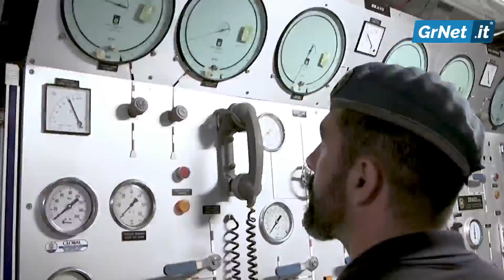Marina: il Sottosegretario Tofalo incontra gli operatori del Comsubin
ROMA - Il sottosegretario di Stato alla Difesa ha incontrato nei giorni scorsi gli operatori delle forze speciali del Raggruppamento Subacquei ed Incursori della Marina Militare (Comsubin). A guidarlo nella visita conoscitiva c’era il Capo di Stato Maggiore della Marina Militare Ammiraglio Valter Girardelli.

«Capacità, flessibilità e autonomia operativa e logistica fanno di questo Reparto uno strumento di grande efficacia nella gestione di situazioni molto critiche», ha detto il Sottosegretario Tofalo, «Ho incontrato professionisti altamente specializzati che riescono a garantire elevatissimi standard operativi grazie a un addestramento molto duro, selettivo ed approfondito».

E poi Tofalo aggiunge che «per valorizzare al massimo le capacità di questa nicchia di eccellenza della Marina Militare, non è da escludersi che in un futuro prossimo potrebbe esserci un’apertura verso il settore civile subacqueo dove il Comsubin potrebbe affermarsi quale ente certificatore in virtù della sua alta specializzazione».

Dal Comsubin dipendono il Gruppo Operativo Incursori (G.O.I.), che costituisce l'unico reparto di Forze Speciali della Marina Militare erede degli uomini dei Mezzi di Assalto della Marina; il Gruppo Operativo Subacquei (G.O.S.), il reparto alle cui dipendenze sono posti i Palombari, gli operatori subacquei con le capacità d'immersione più spinte frutto di una tradizione residente in Marina da oltre 160 anni; l'Ufficio Studi, il cuore pulsante dello sviluppo tecnologico dei materiali e mezzi utilizzati dagli uomini dei Gruppi Operativi; il Gruppo Scuole, suddiviso nelle scuole Subacquei, Incursori e di Medicina Subacquea ed Iperbarica, che oltre a selezionare e formare i nuovi Palombari, Incursori, Medici ed Infermieri, ha il compito di addestrare gli operatori subacquei di tutte le Forze Armate e Corpi di Polizia dello Stato; il Gruppo Navale Speciale, alle cui dipendenze sono poste tre Unità Navali (Aneto, Pedretti e Marino) che sono state progettate per fornire il supporto subacqueo al personale dei Gruppi Operativi e delle Scuole di Comsubin; il Quartier Generale del Raggruppamento, che assicura i servizi ed il mantenimento dell'efficienza del Comando al fine di consentire ai Gruppi sopra indicati di assolvere alla loro missione.

Al termine della visita il Sottosegretario Tofalo ha ringraziato tutti gli specialisti "per il lavoro reso all’Italia" e ha sottolineato poi che bisogna «far si che ogni cittadino comprenda l’importanza di sostenere chi rischia ogni giorno la vita per la sicurezza collettiva. Questo obiettivo potrà essere raggiunto con una buona azione di diffusione della cultura della difesa e della sicurezza».